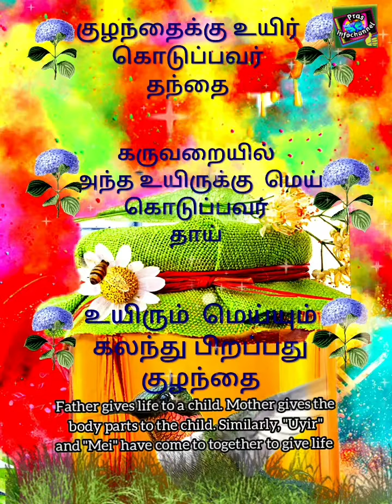தமிழின் சிறப்பு அம்மா அப்பா விளக்கம்|Mother Kavithai|quotes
தமிழில் அம்மா அப்பா சிறப்பு விளக்கம் அம்மா கவிதை வரிகள் Mother Kavidhai quotes in beautiful Tamil முத்தமிழில் அன்னை விளக்கமாக மற்றும் தமிழ் புத்தாண்டு வாழ்த்துக்கள்2021 in Shortsintamil  Pras Infochannel.

☆புதியதோர்உலகுசெய்வோம் கவிதை தமிழ் வருடப் பிறப்பு சிறப்பாக

☆கண்ணதாசன் கவிதை அனுபவமே கடவுள்/
Kannadasan's Anubavamey kadavul Kavidhai in

☆மனைவி என்ற  சொல்லுக்கு 59 வேறு பெயர்கள் இருப்பது
நம் தமிழ் மொழியின் சிறப்பே.

☆Sandilyan's 51st Historical novel Vijaya Mahadevi Part-1 chapter 1-43 playlists for new viewers in

☆Honest enemy is better than

☆CCO Image credits to Unsplash and Pexels and my own processed images